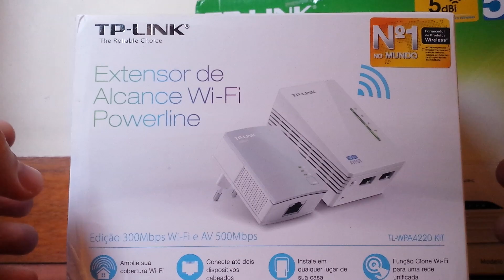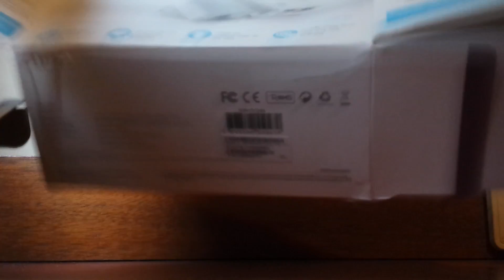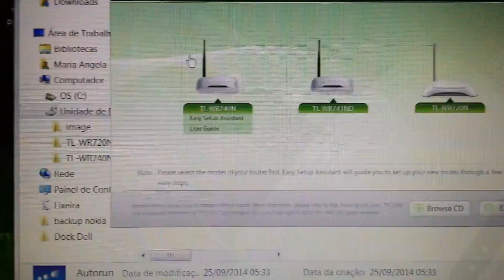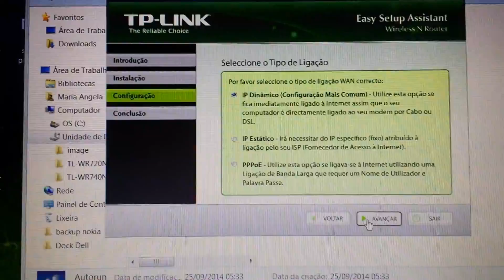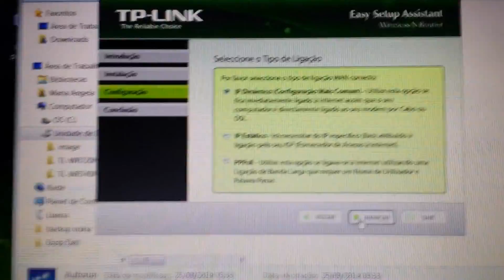DeJota Gamer - Montando uma rede wi fi com Powerline TPLINK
Montando e configurando uma rede WI-FI com o sistema Powerlink da TP-LINK